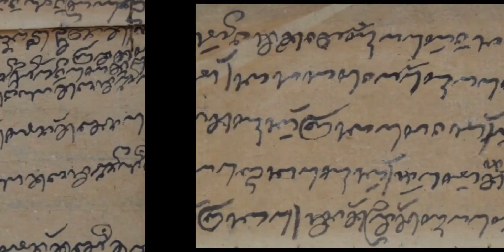Tapuk Akhar Cam 6: Han Inâ Sang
Kurun 19